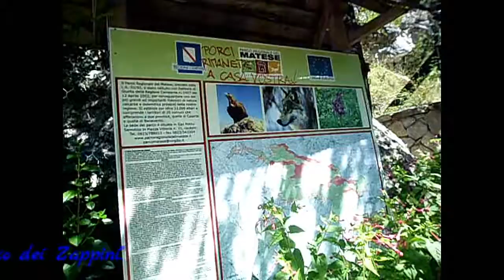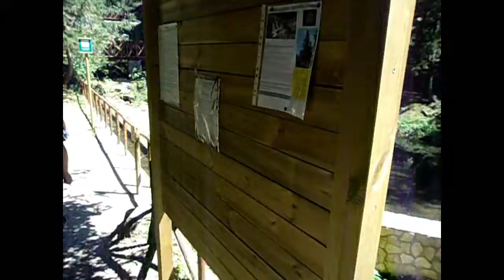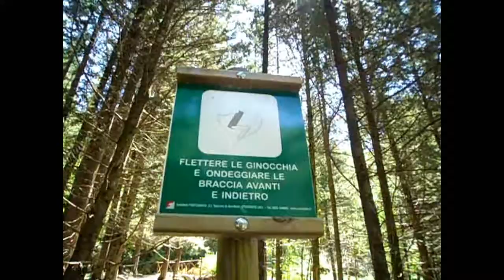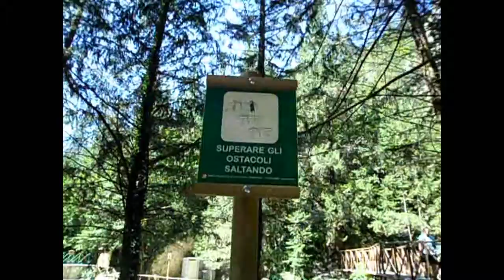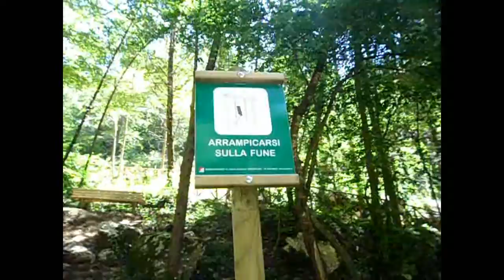Vlog: Cipresseta - Bosque das Cascatas